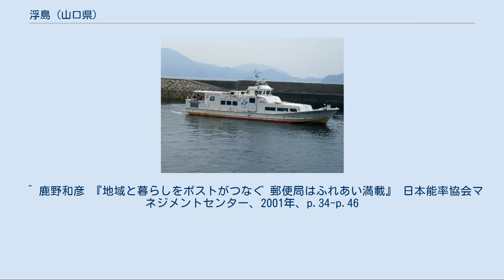浮島 (山口県)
浮島（うかしま）は、山口県大島郡周防大島町に属する島である。
人口約250人。
 屋代島（周防大島）の北約4kmの瀬戸内海に浮かぶ島で、隣の周防大島ともども、古くから瀬戸内海の海上交通の要衝として重要視されていた。
島名の由来には三説あり、海上に浮かんでいるように見えるため、宇賀島水軍（後述）の根拠地であったため、所有者が不明の島であったため、と言われている。
 島の大部分の区域は瀬戸内海国立公園として指定されており、風光明媚で美しい瀬戸内海を一望することができる。
1965年（昭和40年）、島の北側にある頭島との間に架橋された。
 島の起源は不明だが、瀬戸内海の海上交通が盛んとなった平安時代から鎌倉時代には人が住み着いていた。
戦国時代に周防国・長門国の戦国大名大内氏傘下であった宇賀島水軍（宇賀島衆）が、安芸国の国人領主毛利元就によって根拠地であった尾道水道の宇賀島を落とされると、同じく毛利氏によって居城を失った白井賢胤らとともにこの浮島に移住して、新たな根拠地とした。
 しかし宇賀島水軍は、弘治元年（1555年）の厳島の戦いで、陶晴賢に従って厳島に渡海したが、毛利元就の奇襲によって敗北。
また、同年の防長経略によって宇賀島水軍は毛利軍によって徹底的に掃討され、浮島は無人島になったとされる。
 昭和に入ると、浮島周辺は柱島泊地として利用され、昭和18年（1943年）の戦艦陸奥の爆沈事故はこの島の5km沖合で発生した。
 主要産業は、農業と漁業である。
 農業は、地形が急峻で平地がほとんどないことから田畑はなく、みかんを中心とする柑橘類で占められている。
 漁業は、付近を回遊するカタクチイワシを対象とするイワシ船曳網漁が最も盛んで、7月から10月にかけて行われる。
また漁獲されたカタクチイワシは、浮島内にある加工場で煮干しに加工され出荷されている。
イワシ船曳網漁以外には、貝類やナマコを対象として冬季に行われる底曳網漁や、刺し網漁、一本釣漁などが行われている。
 本州との船便は無く、周防大島町日良居との間に1日4往復の町営定期船が運航されている。
 江ノ浦港を出る町営渡船「ひらい丸」 郵便局としては浮島簡易郵便局が設置されているが、島内に発着する郵便物の集配は周防大島にある橘郵便局が担当する。
旅客輸送の妨げとならないよう、町営定期船には積載せず別に専用の郵便船が運航されている。
 ^ 集配業務は岩国郵便局が統括する。
 ^ 鹿野和彦 『地域と暮らしをポストがつなぐ 郵便局はふれあい満載』 日本能率協会マネジメントセンター、2001年、p.34-p.46